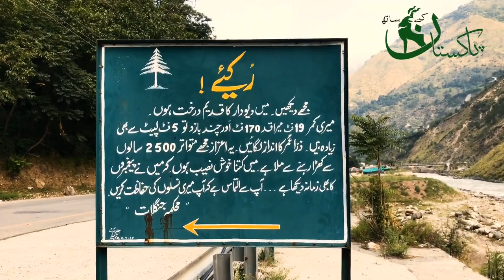Balakot Vlog |Balakot Gateway to Kaghan Valley | Balakot to kaghan journey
Left Rawalpindi 12 am and reached  Balakot at fajar time. The distance between Rawalpindi and balakot is almost 180 km. The road up to Balakot is excellent. But as soon as you cross the bridge at Balakot to get to the other side of the river and into Kaghan valley, the road is not that pleasant to drive at. The road has been damaged due to the earthquake that struck the area a couple of years back. Most of the damage to the road is from Balakot up to Kewai.

let's talk about only Balakot
Gate of Kaghan Valley, Balakot is a beautiful place to witness in Kaghan Valley, the beautiful small town is situated on the bank of Kunhar River at the foot of the mountains that goes thousands of feet above.
Without any doubt, the place to visit while exploring the beauties of Pakistan is Naran Kaghan Valley. It is a desirable location for nature enthusiasts, photographers, and trekkers every year. So if you are planning a trip to Pakistan,  take a trip to Naran Kaghan Valley once, heaven on earth that hold amazing and enchanting natural sceneries and plus  your trip won’t be heavy on your pocket as compared to European countries and once again assuring that the there are no security threats.